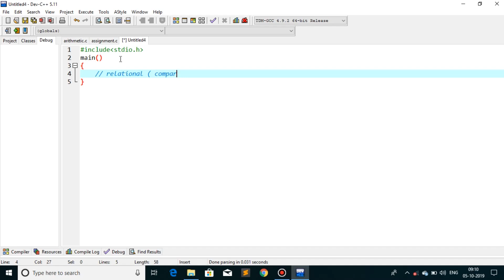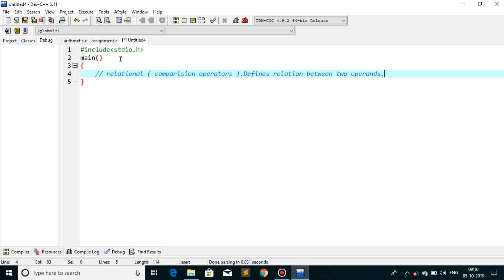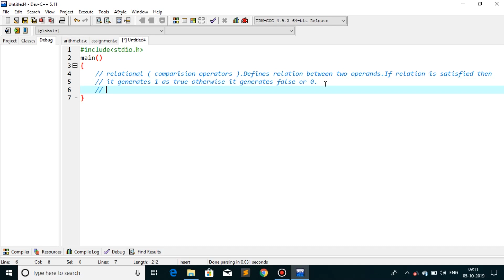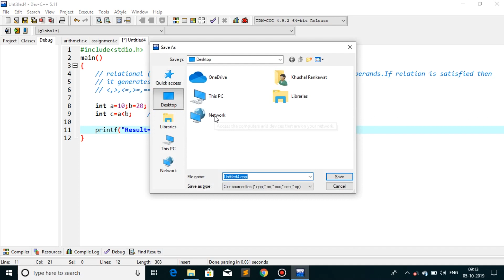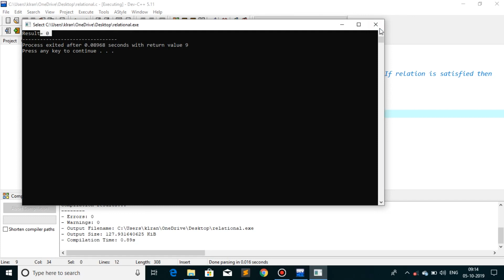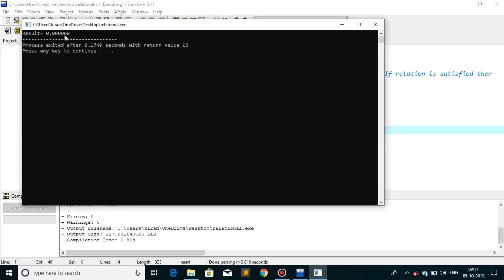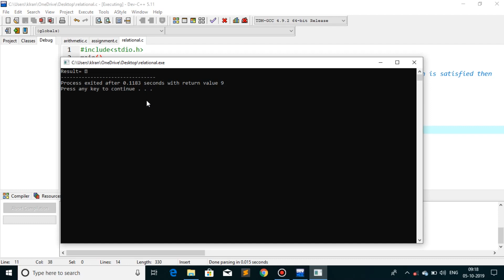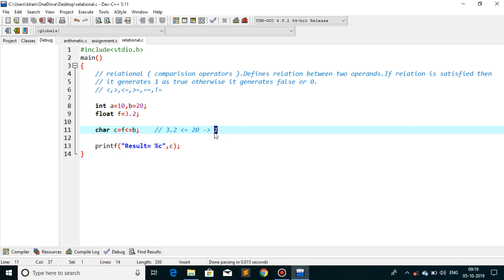Relational Operators in c language by the coding hub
Video describes all relational operators in c language.